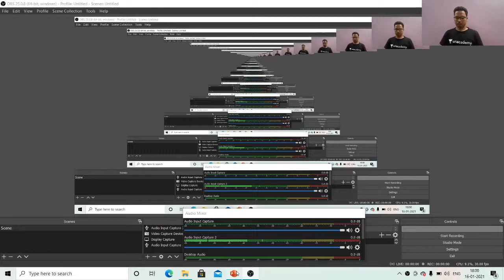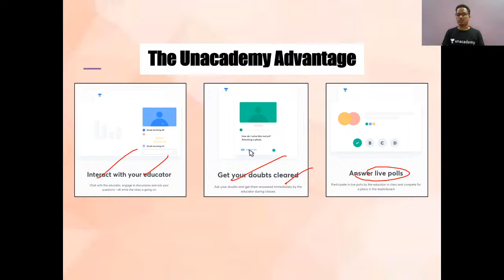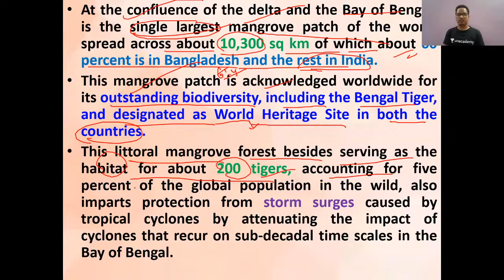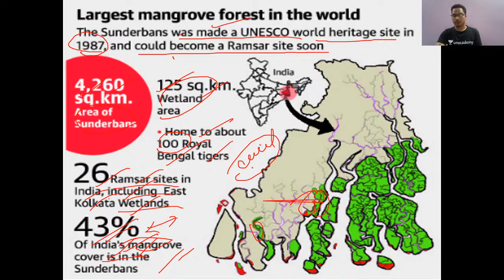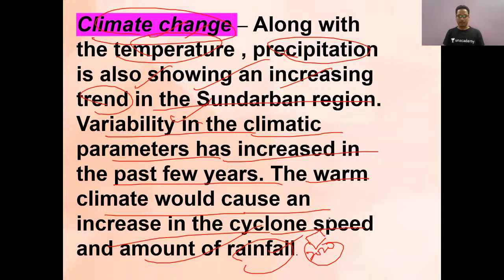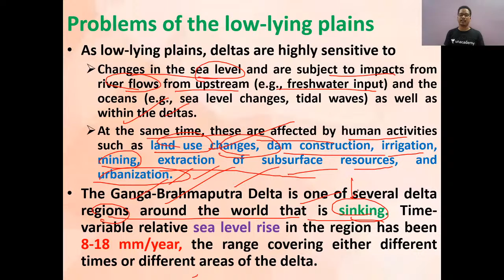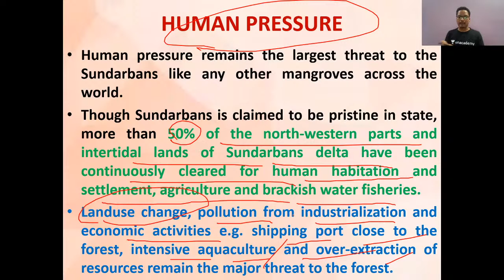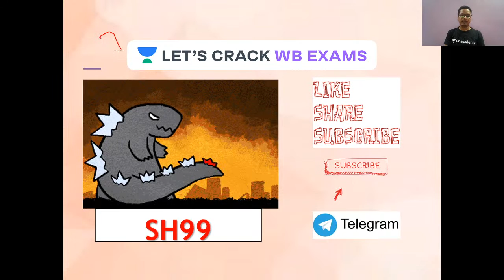Discussion on Environment | Sundarban and it's Problems | Sibashankar Hazra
Sibashankar Hazra and more top educators are teaching live on Unacademy Plus.

Unacademy Plus Subscription Benefits:

1. Learn from your favorite educator
2. Dedicated DOUBT sessions
3. One Subscription, Unlimited Access
4. Real-time interaction with Educators
5. You can ask doubts in live classes
6. Limited students
7. Download the videos & watch offline